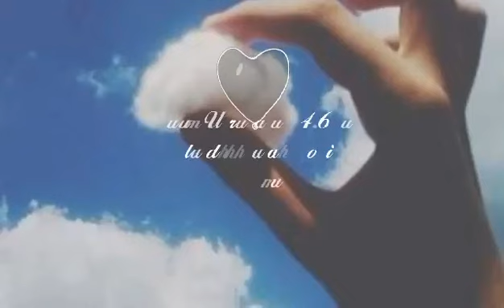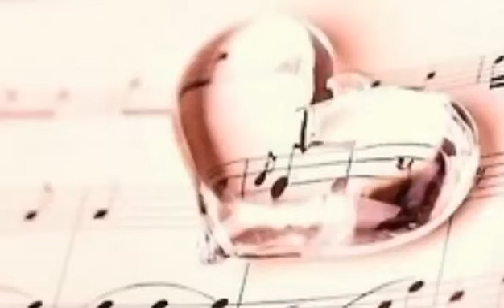Fiction factory feels like heaven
Feels Like  Heaven

Fiction Factory

Feels Like Heaven

Kevin Patterson, Eddie Jordan